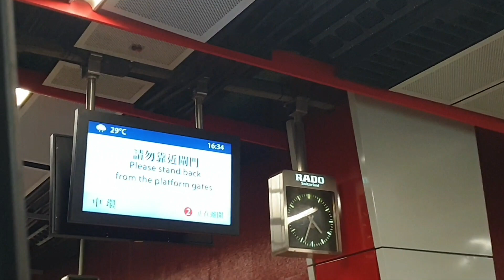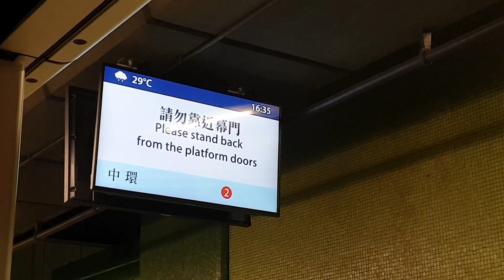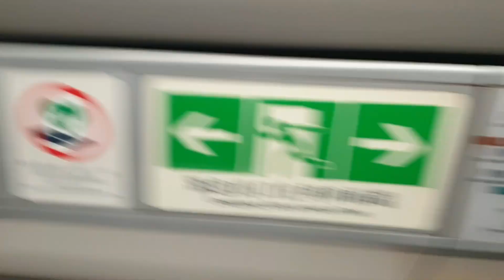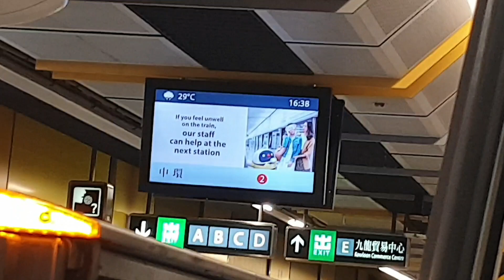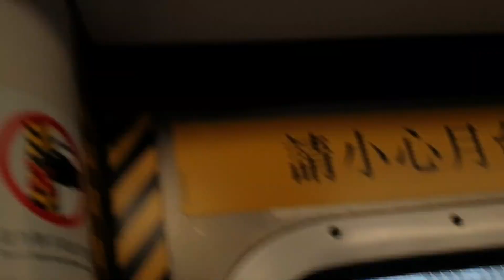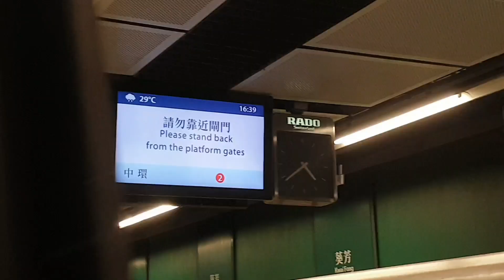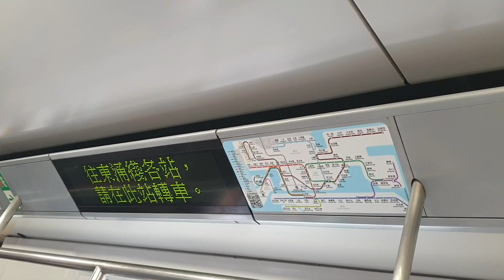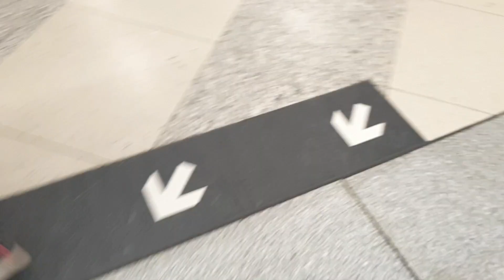(C479鬼叫隔離嘅威力1.2) MTR TWL M-Train A151/A152 (D677) TSW → LAK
TSW → LAK